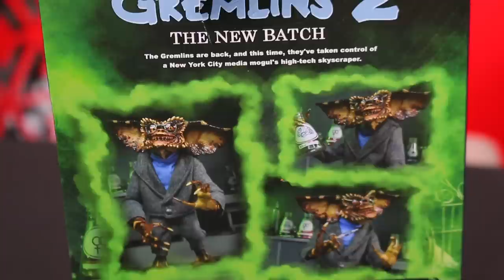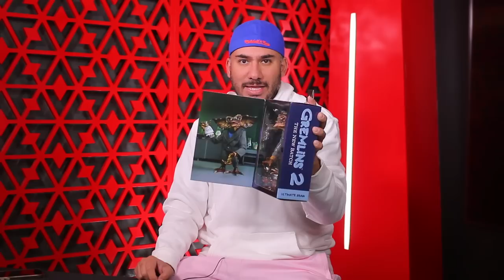GREMLINS 2 (1990) “ULTIMATE BRAIN”, Figura NECA hecha en 2022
Una nueva figura nos llegó y quiero abrirla con todos ustedes, les gusta?